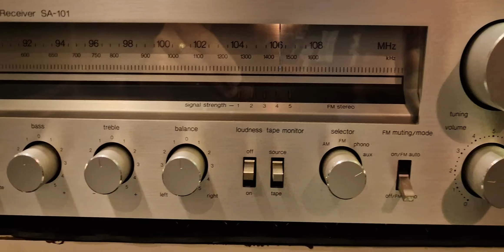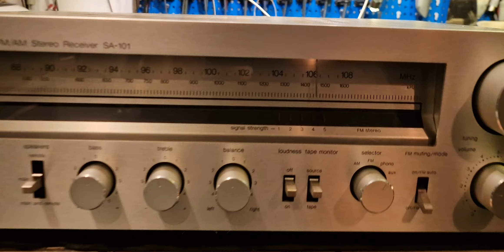TECHNICS SA-101 receiver analogo from 80' JAPAN -TEST-